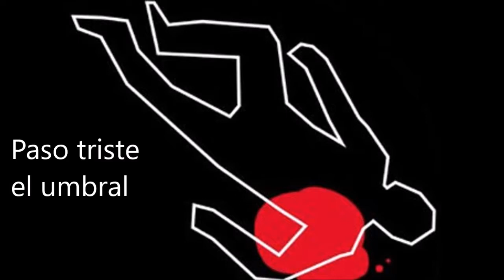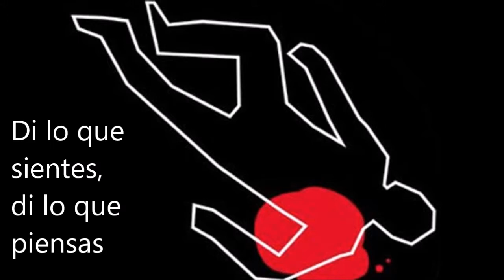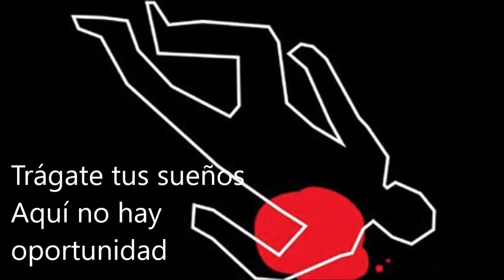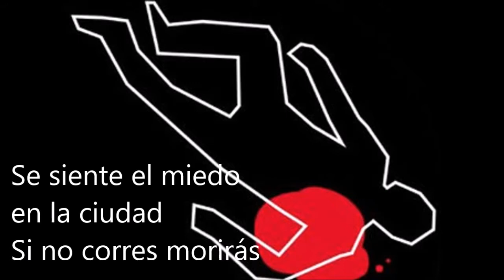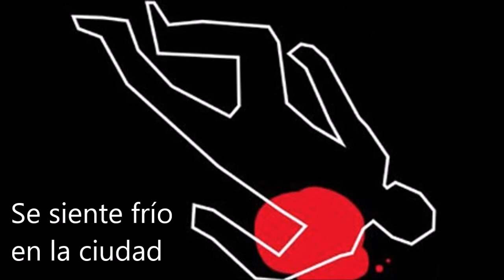"Muerto" Symulcop. Tema Propio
Otro tema de Miguel. Contiene elementos de "Un misil en mi placard "(Soda Stereo, 1996) y "Paranoid Android"(Radiohead, 1997)

Letra:
Paso triste el umbral, todos van, ignoran la verdad.
Marionetas hoy muñecos arrastrados al azar
Di lo que sientes, di lo que piensas harán tus sueños realidad.
Profilaxis cerebral
Asquerosa putrefacción moral

Se siente frió en la ciudad
La gente espera en su lugar
Mofas y azotes sin piedad
De aquel destino ante sus ojos
De la pobre y triste intención
Escondida en su corazón

No te embriagues
tienes que pensar
en tu futuro en tu libertad
Tomate su sangre y sus ofensas.
Trágate tus sueños
Aquí no hay oportunidad

Di lo que sientes, di lo que piensas
Harán tus sueños realidad
Profilaxis cerebral
Asquerosa putrefacción moral

Se siente frío en la ciudad

Se siente el miedo en la ciudad
Si no corres morirás
Dime quien te salvara
De la tormenta de dolor
Del abuso y la oportunidad
De destruir la libertad

Se siente miedo en la ciudad….

Sapos y culebras nos gobernaran